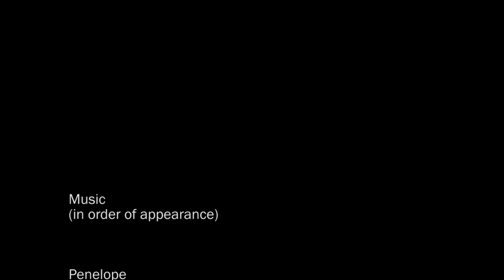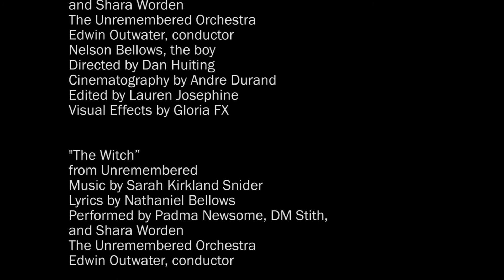Sarah Kirkland Snider: The Full 360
In advance of the release of her second full-length album "Unremembered," Sarah Kirkland Snider opens up about integrating disparate influences, embracing deeply emotional content, and the process of developing her signature works.